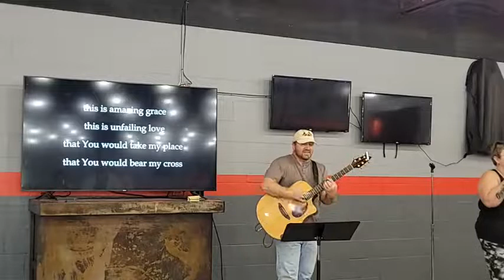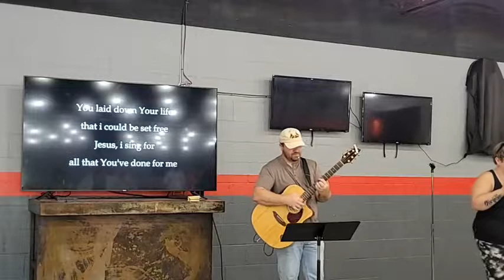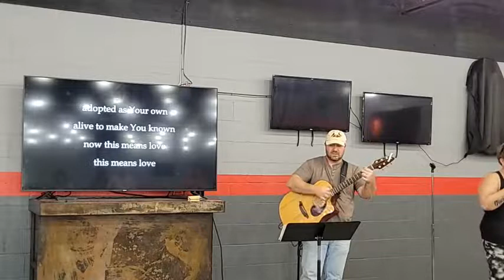The Gathering of Live Oak Church for Aug. 21st, 2022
Welcome!!! This week is the final week in the series, "Get A Life". We're looking at John 8:48 where Jesus continues to confront the Jews with the fact that He is God. Jesus told them something which created an automatic crisis of belief in everyone listening, forcing everyone to decide whether or not they believe Him. He puts us in the same position. Will we believe Him or continue to simply look out for ourselves?